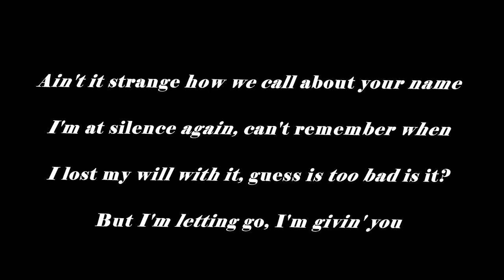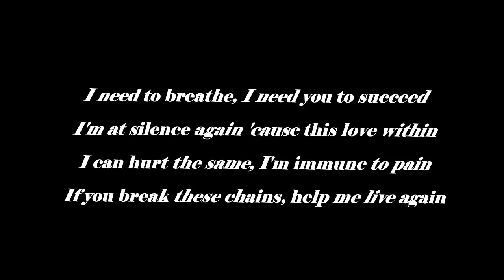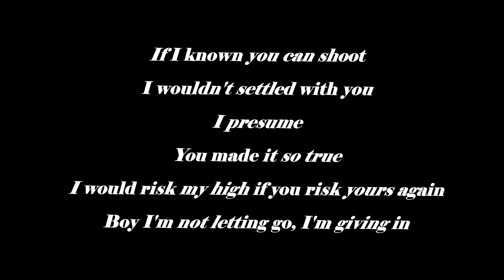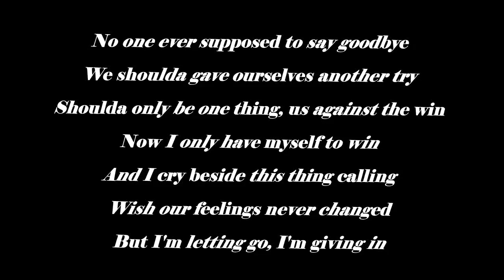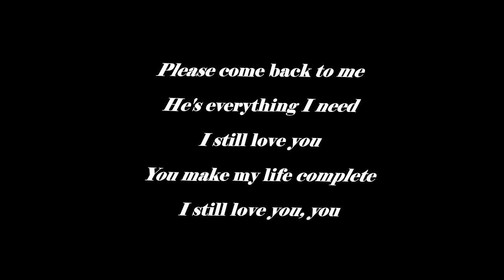I still love you - Jennifer Hudson (Lyrics)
I Still Love You Lyrics by Jennifer Hudson

I love music, i love singing so I will make some lyrics videos for me and others who have the same interest. Thank you so much.